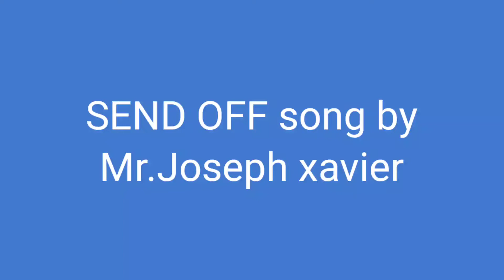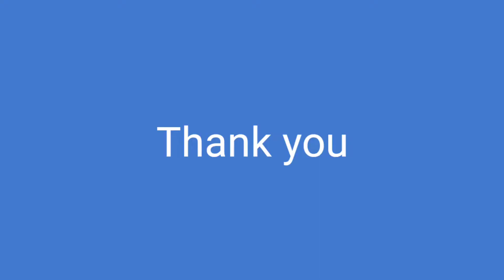SEND OFF SONG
Song by Mr. Joseph